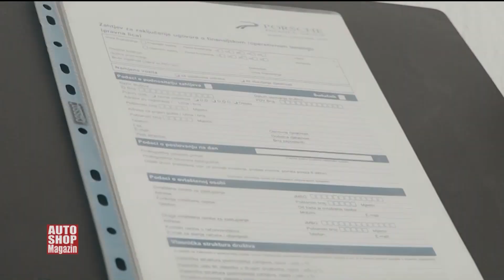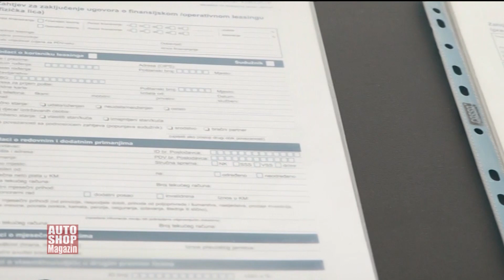Sve što treba da znate o Leasing ASM 949